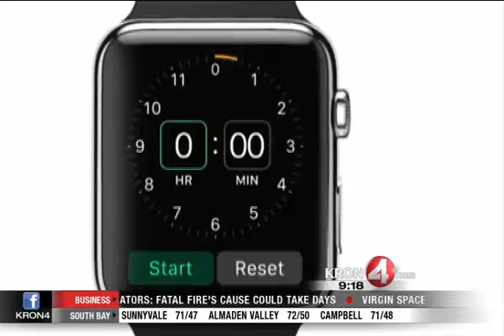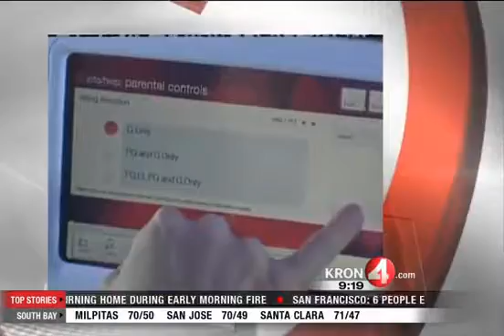iWatch in 2nd Quarter, Virgin America IPO, Taylor Swift Quits Spotify & Time to Invest